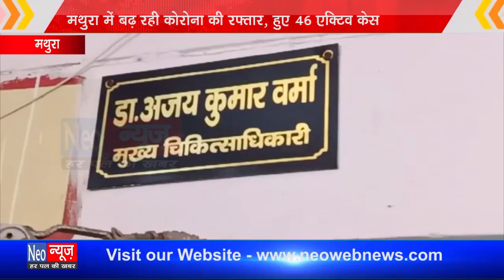मथुरा. मथुरा में बढ़ रही कोरोना की रफ्तारए हुए 46 एक्टिव केस